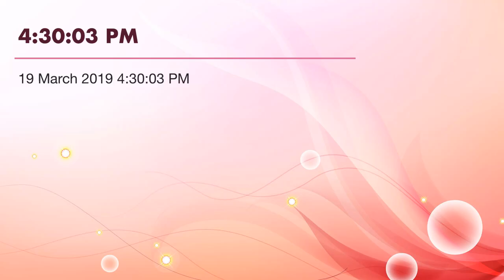4:30:03 PM french tolita produced by anisa arip acoustic